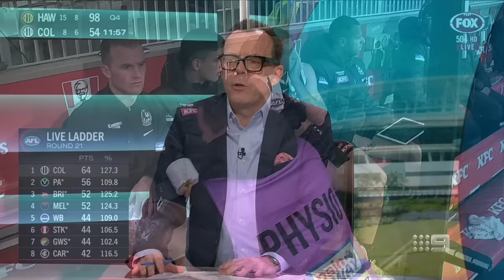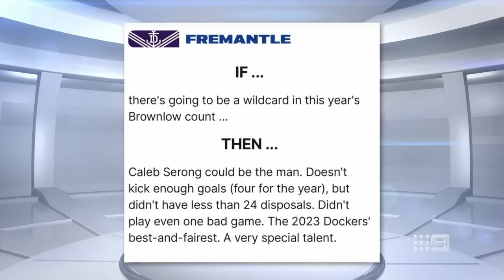Llordo roasts the moment Eddie forgot who Damo was 😂 | WCME - Sunday Footy Show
TJ's Dr Evil moment, Nath's singing, and Damo gets forgotten by a man he's known for 30 years all features in this week's edition of What Caught My Eye on the Sunday Footy Show.